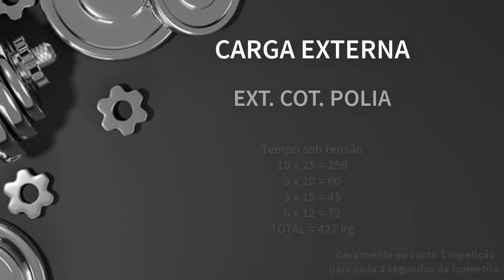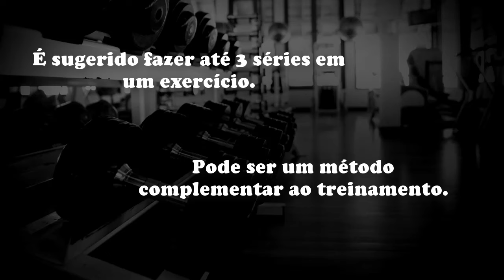Esse treino vai mudar os seus resultados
Nesse vídeo eu demonstro como manipular uma das variáveis do SST, o tempo sob tensão, utilizando um exercício de bíceps e um exercício de tríceps.